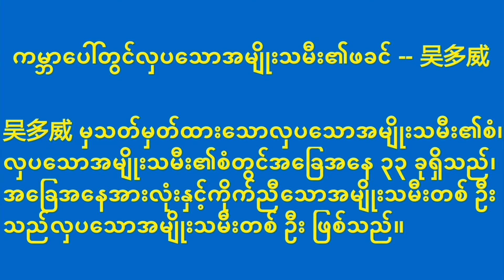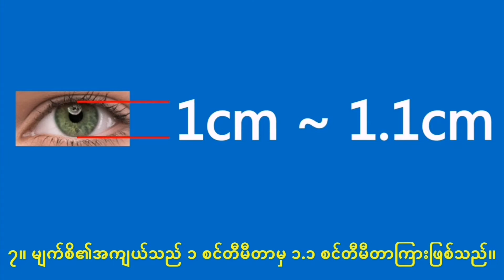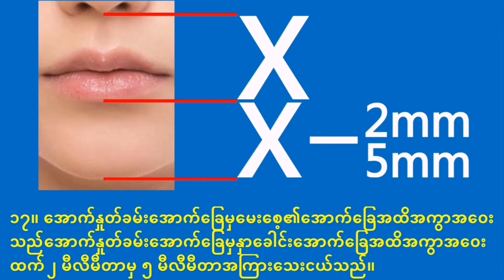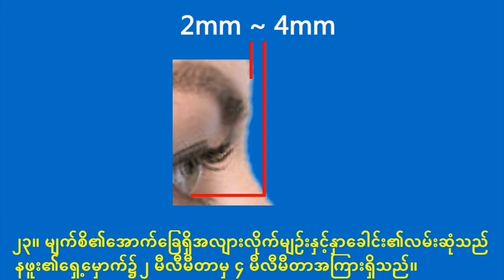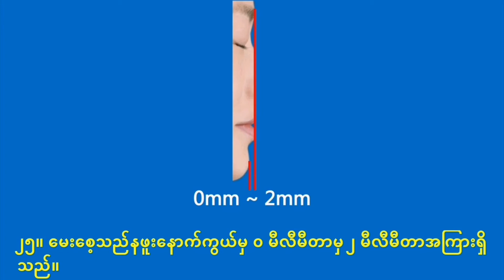မေးစေ့သည် ၁ မီလီမီတာမှ ၂ မီလီမီတာအကြားရှေ့သို့တိုးချဲ့သည်။